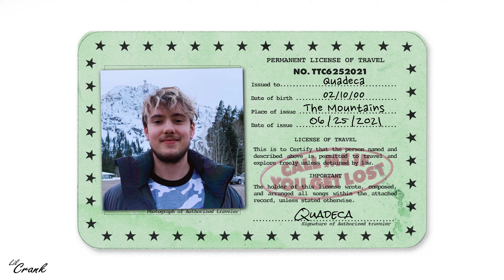Quadeca x Tyler The Creator - WINTER TIME (Mashup)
The audio of Quadeca and Tyler The Creator's song "Winter Time"! I made this mashup using Quadeca's "Tyler The Creator" style of rap from his new "16 Styles of Rapping! (ft. J Cole, NBA Youngboy, Polo G, Tyler The Creator)" Video. Hope you guys enjoy this mashup unfortunately I couldn't get the acapella perfect but I still think its fire! Let me know what other Mashups and remixes I should do??